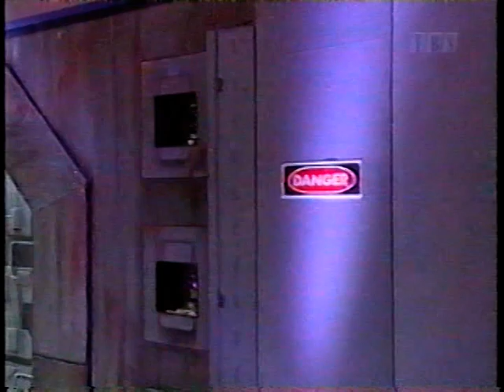Johnny Swinger vs. Syxx [1997-09-06]